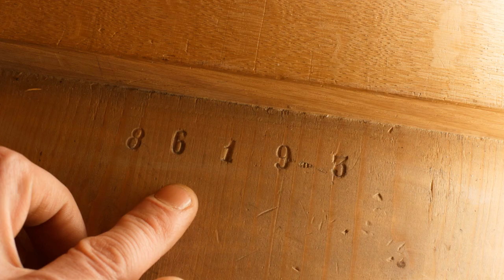Museum Vleeshuis | slideshow restauratie Benoit-Pleyel vleugelpiano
In 1884 bestelde Peter Benoit, toenmalig directeur van het Conservatorium van Antwerpen, een vleugelpiano bij de Parijse pianobouwer Pleyel. Sinds 1967 bewaren we deze 'Benoit-Pleyel' in Museum Vleeshuis. Steun de restauratie van deze concertvleugel, zodat ook toekomstige generaties kunnen kennis maken met de laat-19de-eeuwse klankwereld van Peter Benoit en zijn tijdgenoten.

De piano wordt gerestaureerd door Atelier Herkenrode, geleid door Yannick Wijnants.